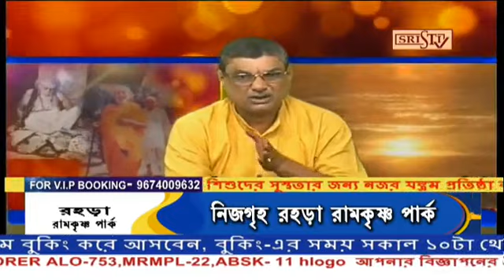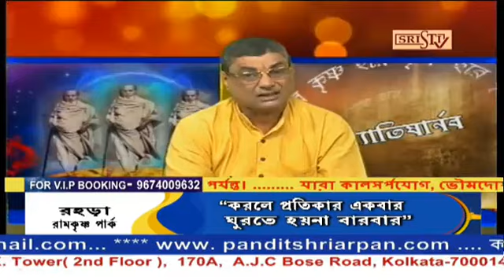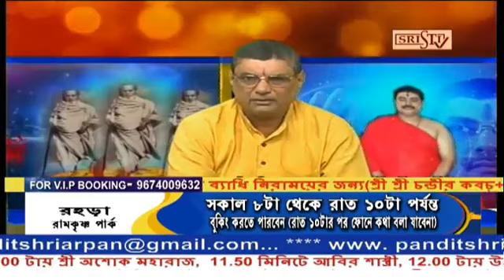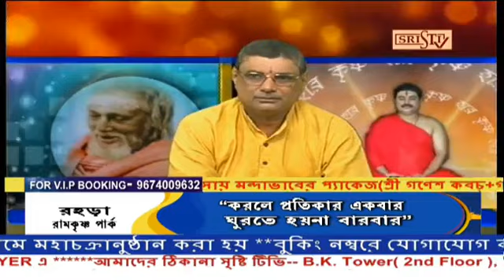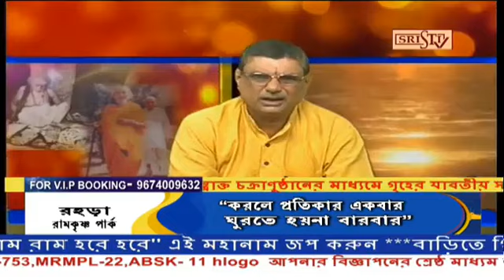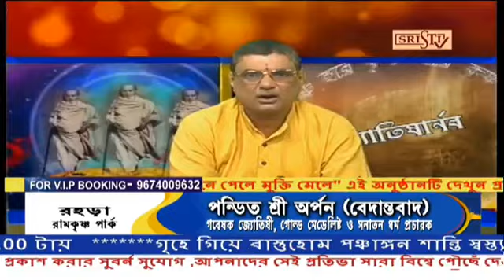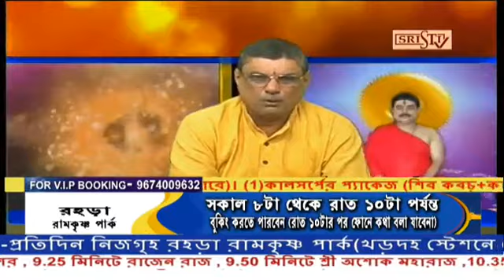Sristi Tv Pandit Sri Arpan 8.06.2022